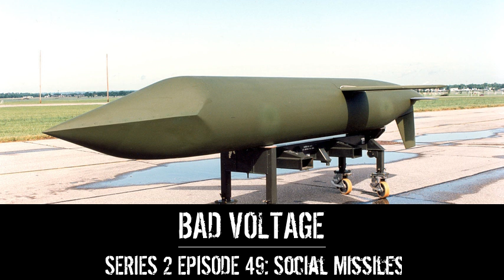Bad Voltage 2x49: Social Missiles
Stuart Langridge, Jono Bacon, and Jeremy Garcia present Bad Voltage, in which we declare a moratorium on social media, there is Tinder but for livestock, and:

[00:03:00] Google may be killing the back button in Android Q
[00:10:40] Project Alias: block your home assistant from listening to you, and make your own custom commands
[00:19:00] Marriott get hacked, let you fill in your personal info into a web form to see if your personal information was compromised, sigh
[00:20:50] Social networking: more on the techlash, and the UK Parliament says Facebook have been acting like "digital gangsters", and addictive technologies. Meanwhile, Reddit users are apparently less valuable than any other social network
[00:43:50] Google Maps just accidentally exposed Taiwan's secret missile sites

Come chat with us and the community in our Slack channel